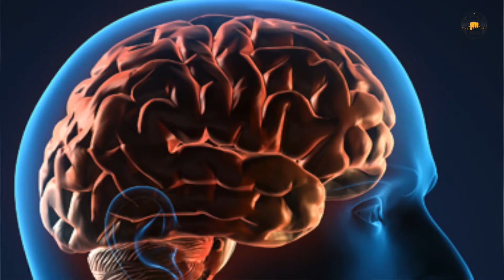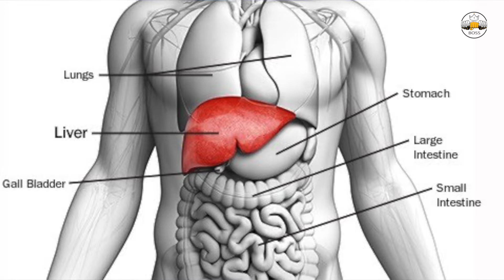தூங்கலன்னா என்ன ஆகும் | Fit boss Tamil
சரியான உறக்கம் இல்லை என்றால் என்ன ஆகும் | Fit boss | What will happen if you didn't sleep | Tamil